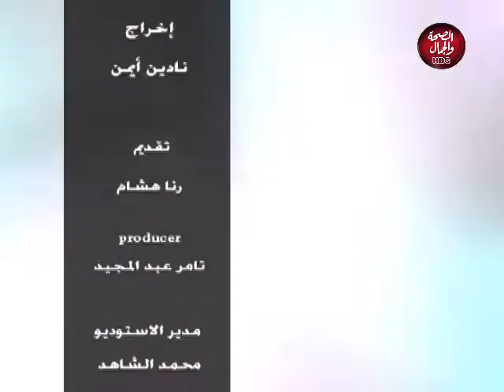طبيب الصحة والجمال | نحت القوام بعد عمليات التجميل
تقديم : رنا هشام
في ضيافتها : د / مصطفي مكي ـ استشاري جراحات التجميل والجراحات الميكروسكوبية

قناة_الصحة_والجمال# برامجنا